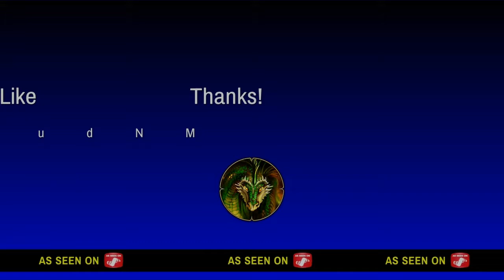Red Dead Redemption 2 Online Payta Bison Mission